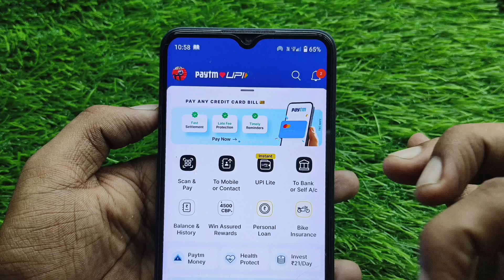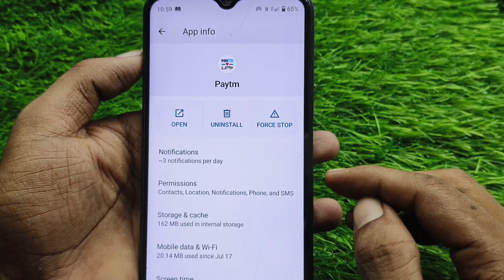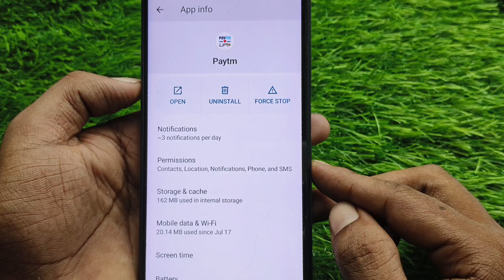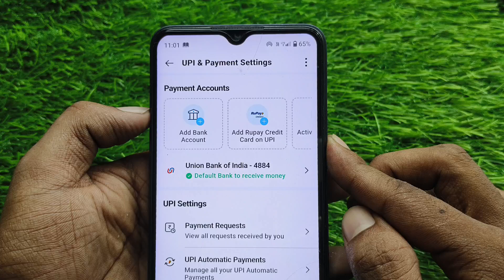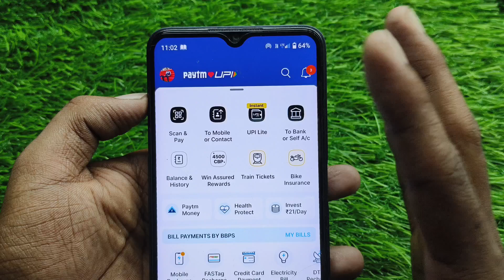we are unable to link your bank account right now !! Paytm me bank add nahi ho raha hai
Your Question:-👇👇

we are unable to link your bank account right now
we are unable to link your bank account right now paytm
we are unable to link your bank account right now paytm problem
paytm we are unable to link your bank account right now
paytm me we are unable to link your bank account right now
paytm we are unable to link your bank account
paytm unable to link bank account
we are unable to link your bank account
paytm bank account link problem
paytm me bank account add nahi ho raha hai
paytm me bank account link nahi ho raha hai
paytm me bank account add nhi ho raha hai
paytm ke bank link nhi ho raha hai
paytm me bank link nahi ho raha hai
paytm se bank link nhi ho raha hai problem solve
paytm me bank account link nahi ho raha
paytm ke sath bank account link nhi ho raha hai problem solve
paytm me bank account add nahi ho raha
paytm bank account add problem
paytm me bank add nahi ho raha hai